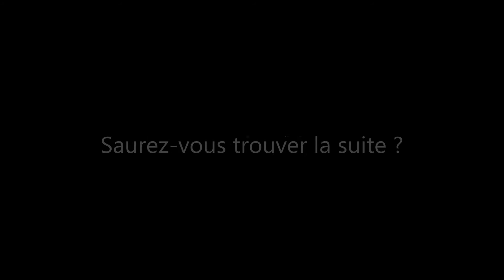Saurez-vous trouver la suite ? Extrait 23